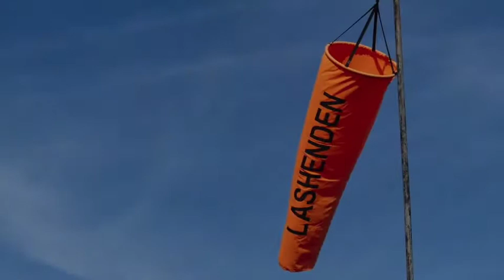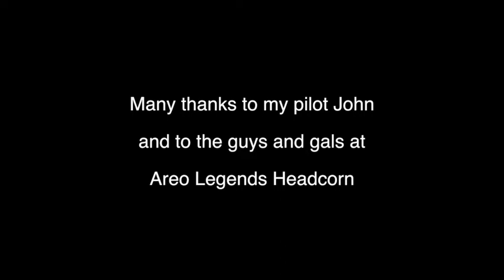Wings Over Kent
A flight from Headcorn Aerodrome in a Thruxton Jackaroo, a 4 seater Tiger Moth, a rare vintage aircraft.  Great views of historic Leeds castle.